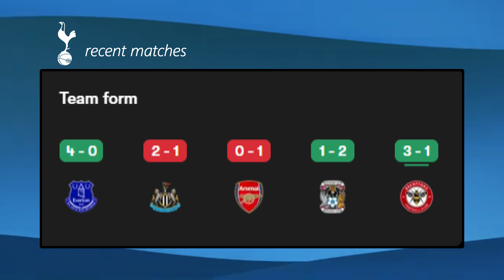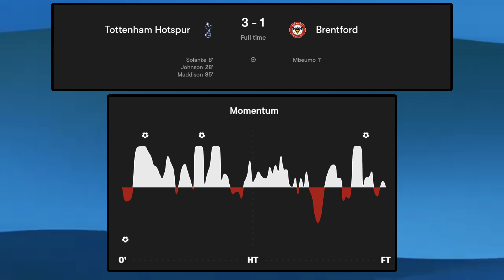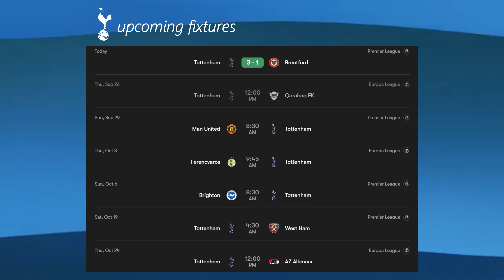Spurs' attack on FIRE in HUGE WIN vs the Bees | Tottenham 3 - 1 Brentford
Join us as we give our thoughts on Tottenham's second win in the Premier League. Goals from Solanke, Johnson, and Maddison secured a huge London derby win against Brentford at home, and gave Spurs supporters hope for the upcoming season.

TottenhamAmerica is YOUR go-to channel for all things Tottenham in the USA.

**IGNORE**
tottenham, tottenham hotspur, spurs, coys, thfc, son heung-min, 손흥민,